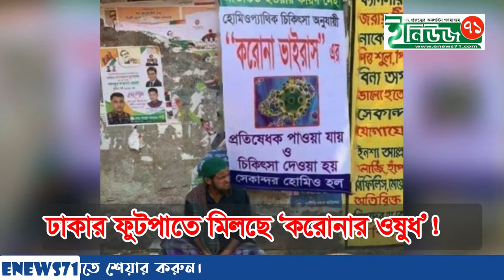ঢাকার ফুতপাতে মিলছে করোনা ভাইরাস এর ওষুধ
It's a Bangladeshi news related Video channel . we give you all Bangladeshi news and abroad . You will be 100 % authentic and true news video . we assure you no fake or manipulated anything we not support . The news portal for Bangali .